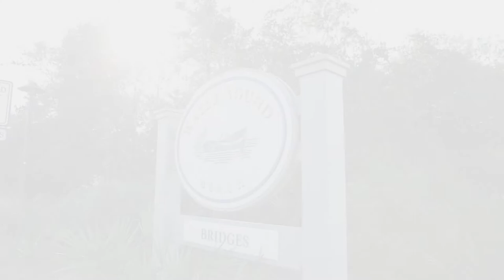426 C The Crossings | WaterSound - 360 Blue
Video Produced by: NickZimmerman.com

Enjoy your next WaterSound vacation at "Indescribable." Featuring 3 bedrooms, 3.5 bathrooms and accommodations for 10, this upscale condo is the perfect space for any beach getaway. "Indescribable" is a penthouse unit that offers twelve foot floor to ceiling windows in the common areas and large oval windows in the two king suites. Each suite has private access to the balcony where guests can take in the beautiful views of the Gulf of Mexico. When you aren’t splashing around at the pool that is just steps from your door, take the boardwalk down to the beach for unlimited fun in the sun! Check availability and book today!

SLEEPING ARRANGEMENTS (SLEEPS 10):

- Master Bedroom: King Bed, Private Bathroom With Shower and Tub

- Guest Bedroom: King Bed, Private Bathroom With Shower/Tub Combo

- Guest Bedroom: Two Twin Over Twin Bunk Beds and One Full Bed, Private Bathroom With Shower/ Tub Combo

HOME HIGHLIGHTS:

- 3 adult bikes provided

- Gulf Front

- Fantastic porch spaces

- Pool and beach are just yards away

- Wi-Fi

- Hardwood floors throughout

- Granite countertops

- Complete Clean Linen Participant – ALL linens, including comforters, laundered upon every checkout

WATERSOUND AMENITIES:

- 256 acre private, gated, neighborhood beach community located directly on the Gulf

- located between Seaside and Rosemary Beach

- Puttering Park (18 hole putt-putt course)

- 4 community pools

- DuneSider Grill serving lunch poolside in the summer season

- Bike and Kayak Rentals

- Yacht Pond

- Outdoor fireplace

- Walking paths and Meandering Boardwalks throughout community

- Fitness center (fees applicable)

- Camp Creek Lake - one of the world's few natural coastal dune lakes

- 30 minute drive from Destin or Panama City

- Just a bike ride away from Seagrove, Seacrest, and Rosemary Beach

Golf Carts: IMPORTANT INFORMATION BELOW.

- Unfortunately due to HOA rules the guest will not be able to rent golf carts and will not be able to bring their own golf cart.

- If the home you are renting has a golf cart provided by the owner then please be aware of the golf cart rules and regulations.

- If we have not received the proper insurance and driver’s license information then YOU